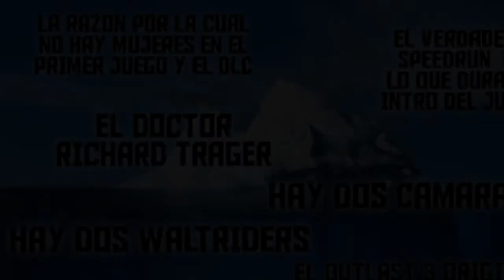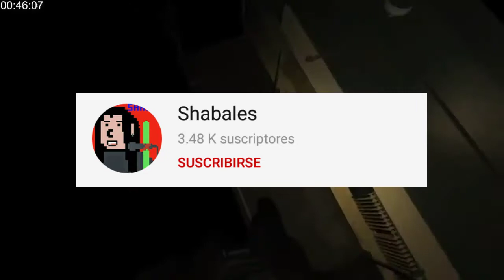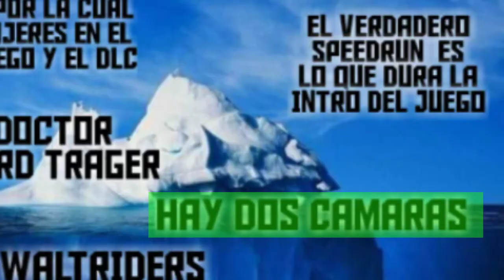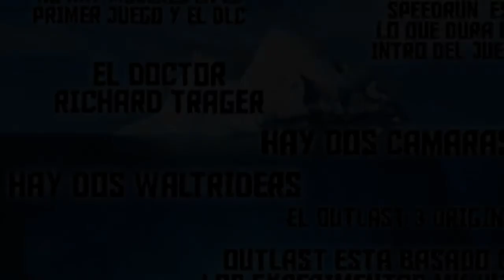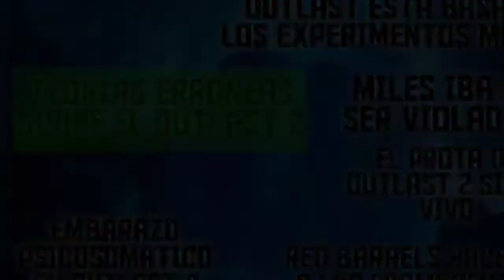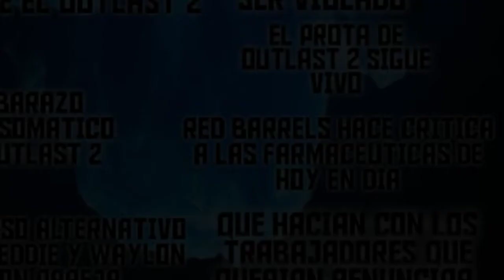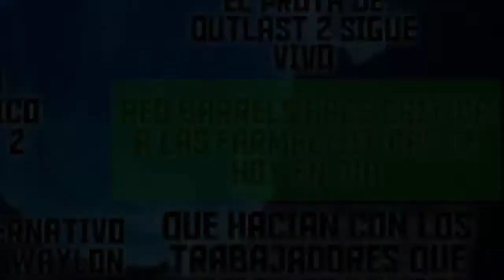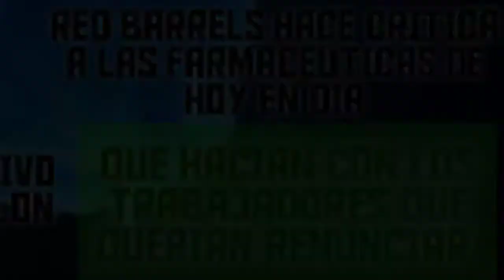EL ICEBERG CONSPIRATIVO SOBRE OUTLAST #4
hay al rato pongo los links ahorita tengo sueño -w-